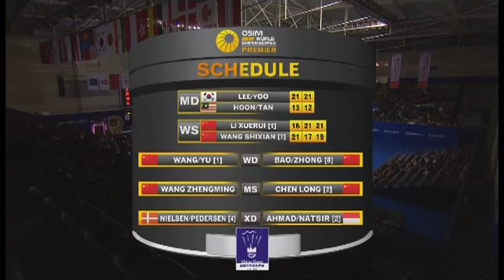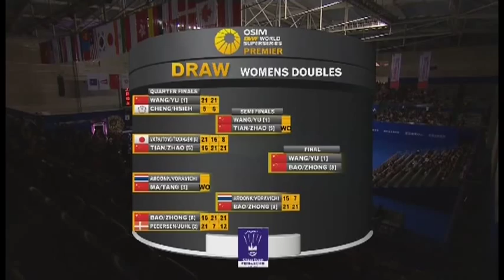Final - WS - Li Xuerui vs Wang Shixian - 2013 Victor China Open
Event: Victor China Open 2013 -- Finals
Date: 12 November 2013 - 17 November 2013
Venue: Yuan Shen Gymnasium of Pudong, Shanghai, China
Players: Li Xuerui (CHN) vs Wang Shixian (CHN)
Category: Women's Singles

The Victor China Open 2013 is the 11th leg of the OSIM BWF World Superseries and takes place in Shanghai from the 12th till the 17th of November 2013. One of the five Premier Series events that offers highest ranking points and prize money, live streaming of this Superseries tournament will begin from the Round 16 on 14th November through to the Finals on 17th November.

It is BWF's goal to provide the live streaming of the Victor China Open 2013 and delayed videos in as many countries as possible. However, due to reasons including government internet and media rights restrictions, it will be unavailable to viewers in China, Denmark, Hong Kong, Japan*, Malaysia, and Singapore; live streaming of all matches is unavailable in Germany.

*Round 16 and Quarter Finals available in Japan

Check out your local TV listing for more broadcast.

Delays and match replays will be available worldwide a day after the end of event, except in host country. Welcome to BadmintonWorld.TV, the official Badminton World Federation channel bringing you live, catch-up and delayed streaming of the major events on our calendar such as the MetLife BWF World Superseries and the BWF World Championships. You will also find official highlights, badminton news and features.